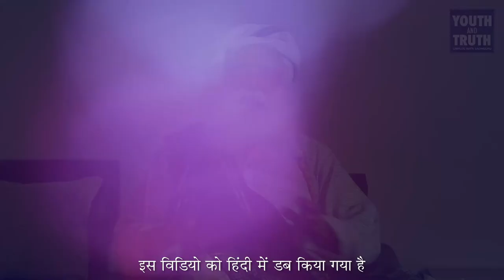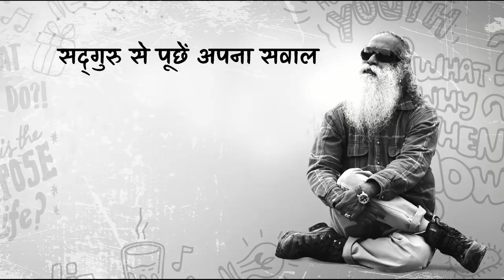भारत में जाति व्यवस्था क्यों शुरू हुई? वीरेंद्र सहवाग ने पूछा सद्‌गुरु से।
वीरेंद्र सहवाग जाति व्यवस्था का सच जानना चाहते हैं और सद्‌गुरु से पूछते हैं कि हम इन मतभेदों से ऊपर उठाकर एक समावेशी समाज कैसे बना सकते हैं?

Virender Sehwag Wants to Know the Truth About the Indian Caste System and How We Can Ensure Inclusiveness and Equality.